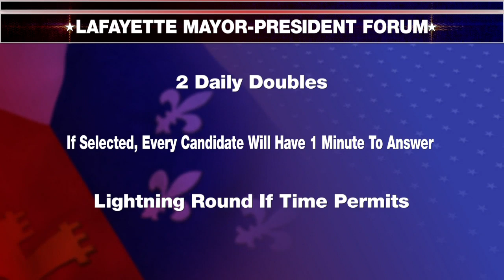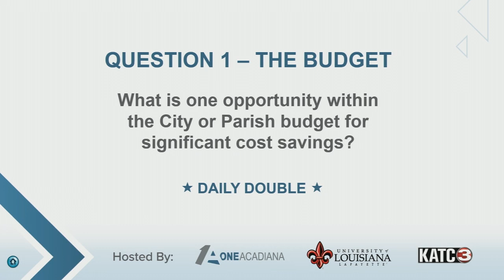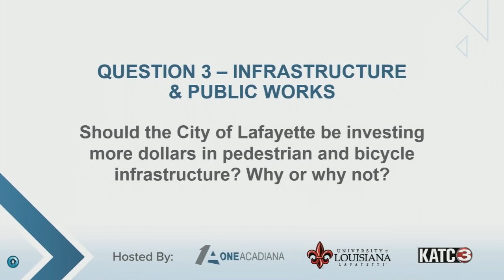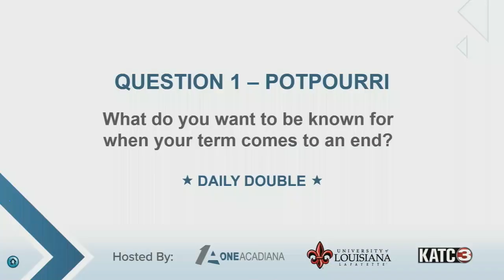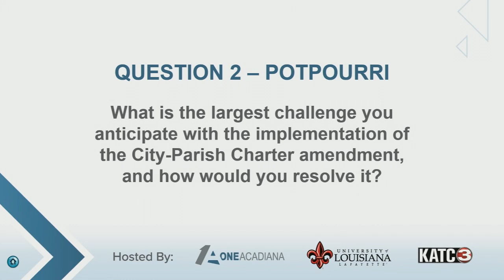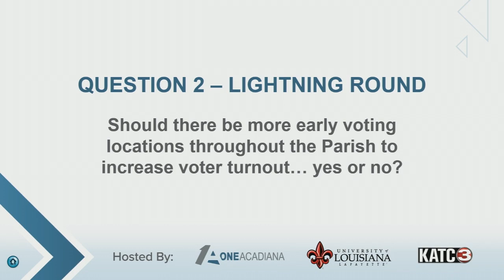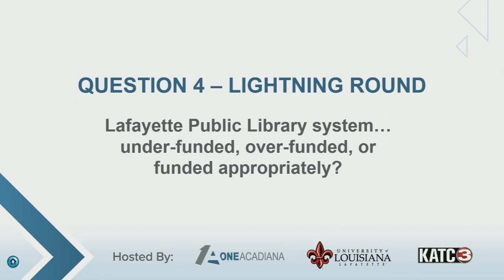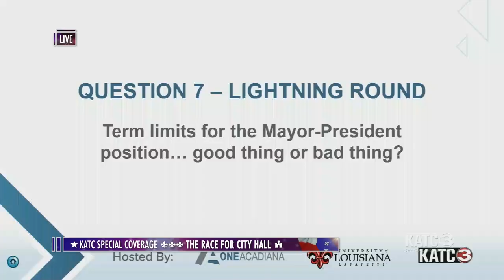Lafayette Mayor-President Forum 9/18/2019